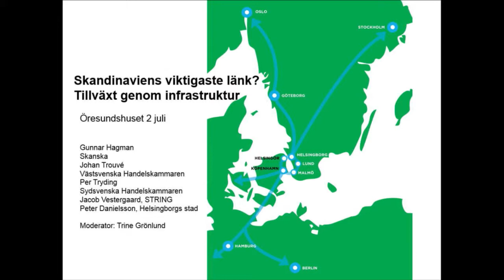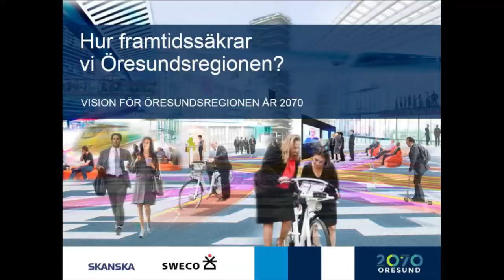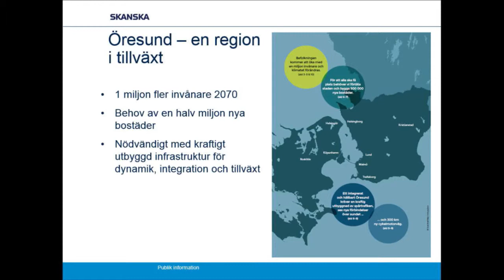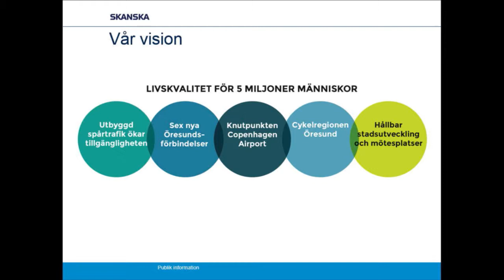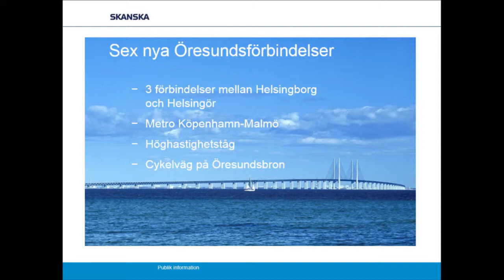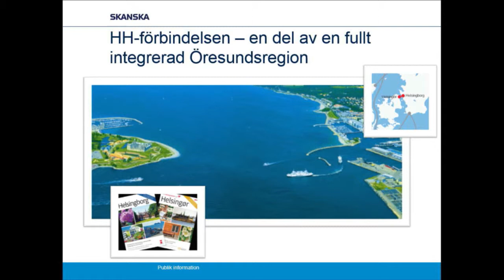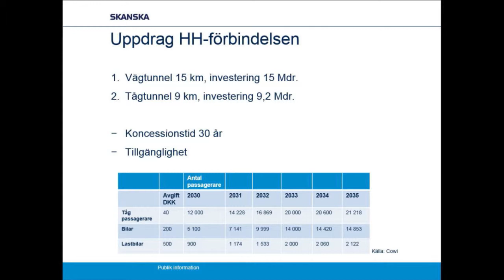Helsingborg i Almedalen 140702 - Skandinaviens viktigaste länk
14:45-15:45 Skandinaviens viktigaste länk? Tillväxt genom infrastruktur

Onsdag 2/7, klockan 14:45-15:45

Öresundsregionen har potential att bli en stark tillväxtmotor i Skandinavien. Men integrationen har gått i stå och Köpenhamn halkar efter i internationella jämförelser. Samtidigt förväntas trafikmängderna i regionen öka dramatiskt inom loppet av några år i samband med att tunneln mellan Danmark och Tyskland öppnar.

Kan en tunnel som förbinder sundets smalaste del kan spela en avgörande roll för tillväxten i Skandinavien?

Det tar bästa fall tio år från beslut till färdigställande av stora infrastrukturprojekt. Ska vi kunna möta framtidens behov av effektiva transporter måste vi agera nu. Ta del av en levande diskussion som handlar om visioner, tillväxt och bättre förutsättningar för handel och transporter mellan Sverige och resten av Europa.

I panelen sitter:
Per Tryding, vice VD, Sydsvenska handelskammaren
Gunnar Hagman, affärsutvecklingsdirektör, Skanska Sverige AB
Peter Danielsson, kommunstyrelsens ordförande (M), Helsingborgs stad
Johan Trouvé, VD, Västsvenska handelskammaren
Trine Grönlund, Moderator